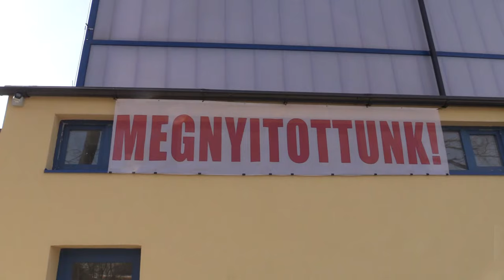Újra várja a vásárlókat a felújított salgótarjáni vásárcsarnok